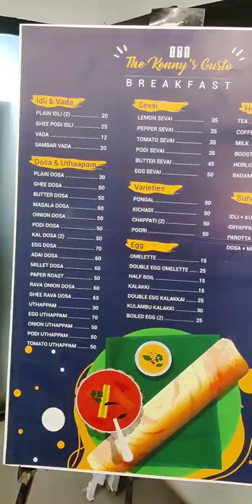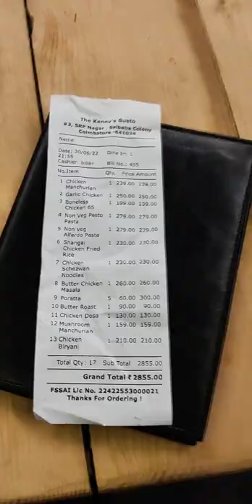The Kenny's Gusto a restaurant with beautiful ambitions both indoor outdoor rooftop in Coimbatore